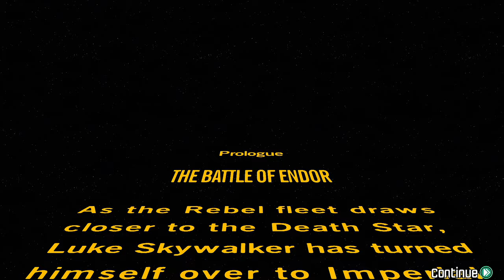LEGO Star Wars: The Force Awakens - Gameplay Walkthrough Part 11 - Battle of Endor (iOS, Android)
LEGO Star Wars: The Force Awakens - Gameplay Walkthrough Part 11 - The Battle of Endor (iOS, Android)

📱GAME DESCRIPTION

LEGO Star Wars: The Force Awakens - Free

**The first chapter of “The Force Awakens” story is free and additional levels, story, and content are unlocked via in-app purchase.**

Relive the galaxy's greatest adventure in LEGO® Star Wars™: The Force Awakens™ for mobile! Play as heroic characters from the movie, including Rey, Finn, Poe Dameron, Han Solo, Chewbacca, C-3PO and BB-8, as well as Kylo Ren and General Hux.

LEGO® Star Wars™: The Force Awakens™ immerses fans in the new Star Wars™ adventure like never before, retold through the clever and witty LEGO lens. Additionally, players will experience previously untold story levels that explore the time leading up to Star Wars™: The Force Awakens™.

FEATURES:

• LEGO Star Wars™: The Force Awakens™ introduces exciting gameplay mechanics never before available in a LEGO game including: Multi-Builds, Blaster Battles and enhanced flight sequences.

• Choose from multiple building options with the new Multi-Builds system to solve puzzles, or just to have fun. All actions advance the experience in different ways.

• Leverage your surroundings as cover and engage in intense Blaster Battles to drive back the relentless First Order and emerge victorious.

• Experience the thrill of high-speed, action-packed flight like never before, including arena-based aerial battles and dogfights.

• Enjoy all new levels and characters with the purchase of the All Content Season Pass. Exciting content will be rolling out through the year.